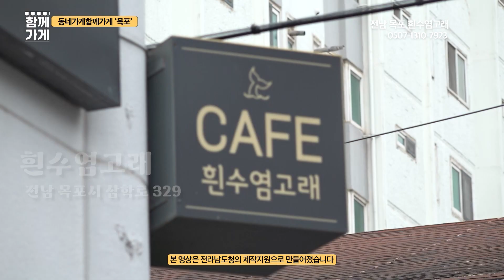동네가게 함께가게 CF 전남 목포시 흰수염고래